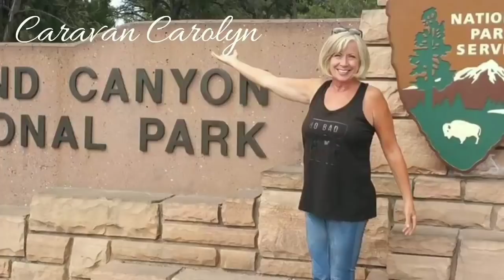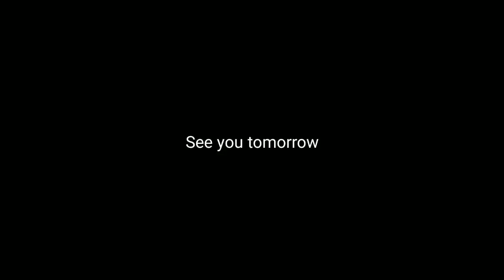New Neighbors move in and random clips from my day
Surprise neighbors arrive! Yay! I love my friends!